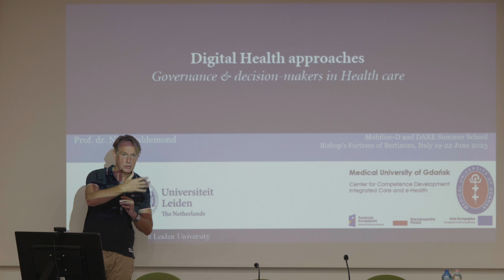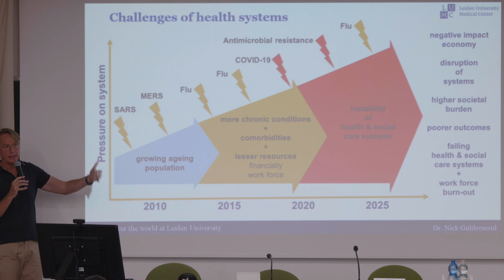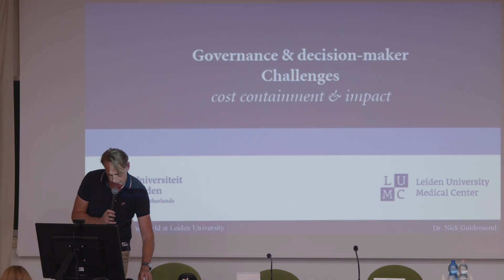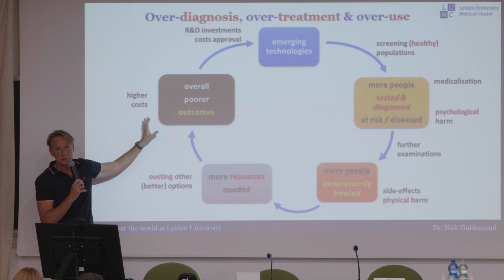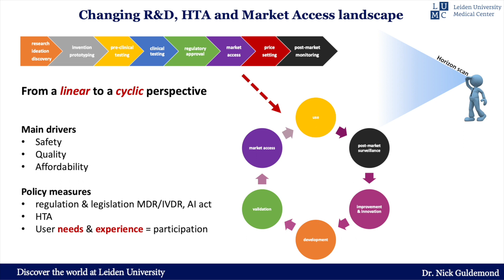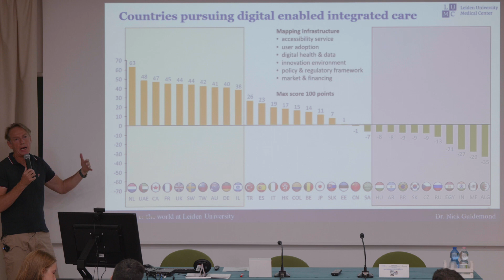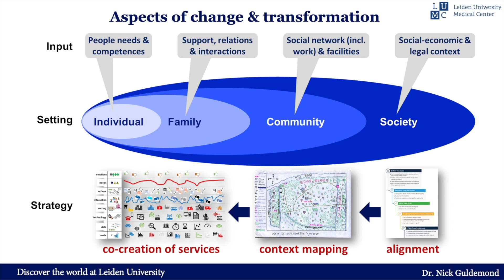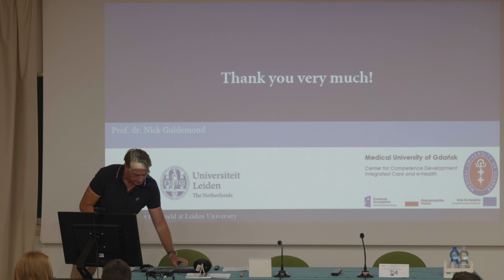Mobilise-D & DARE Summer School: Nick Guldemond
One of the presentations from the 2023 Mobilise-D & DARE Summer School in Bertinoro, Italy